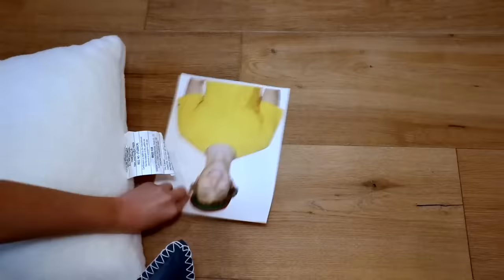My Wife is an EVIL Ghost!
Is Rebecca dead or a ghost? First Rebecca Zamolo created "MADDIE FAINTED! We Found a REAL GHOST in Our House." Next Matt and Rebecca uploaded "Is Rebecca's Twin Dead or Alive after End Game?" Finally the Game Master Network made "Extreme Hide and Seek With Evil Daniel." Now Matt and Rebecca need to investigate why Rebecca is a ghost.  Is Evil Daniel tricking us right now.  It is a long time after April Fools so these pranks aren't even relevant any more.  Matt, Maddie and Rick Noah split up and start looking to see why this is happening.  Rick Noah searches the back yard for clues.  Maddie tries sneaking into Daniel's computer to see if there are any hacks or history behind Evilyn.  Why is there a ghost haunting our house?  Matt gets tricked by the shower prank and its taken too far.  Do you think we can solve this mystery or will Rebecca be trapped like this forever?